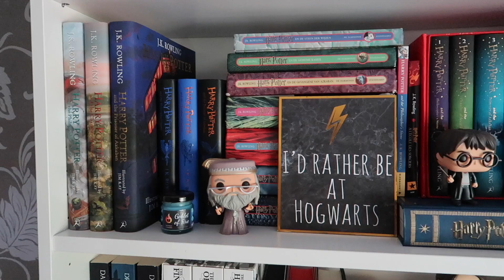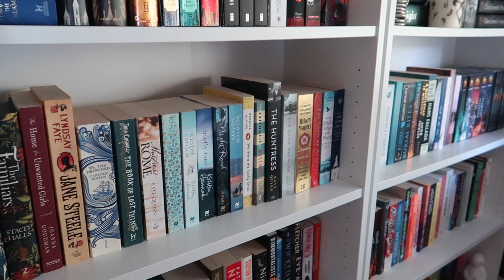ORGANIZING MY BOOKSHELVES ✨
It was time to do a little bookshelf organization! I'm very pleased with how everything turned out. How do you organize your bookshelves? I hope you enjoy!